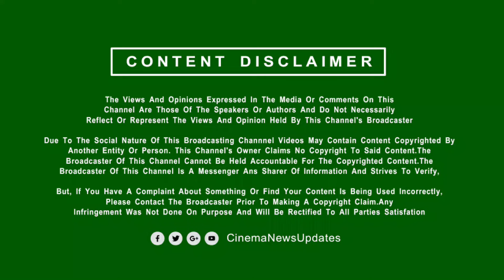விஜய் வாங்கிய புதிய கார் இவ்வளவு விலையா! | Thalapathy Vijay New Car Collection | GOAT Update